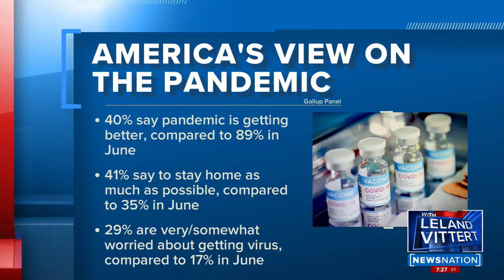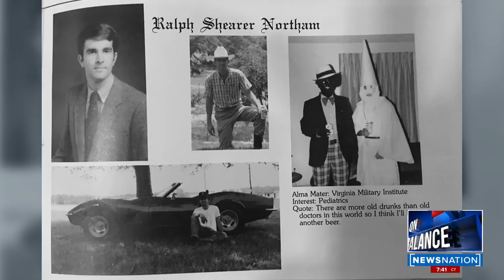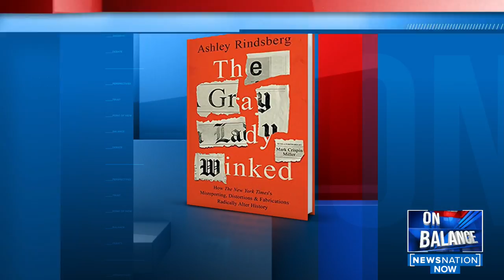On Balance: Cuomo may be forced out